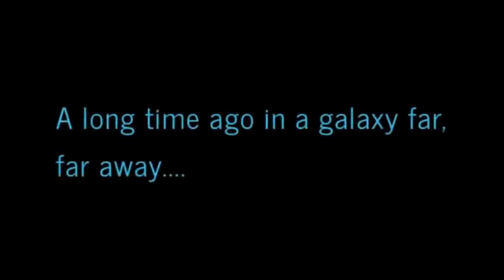A Stars Wars story || Episode 5 The clapback